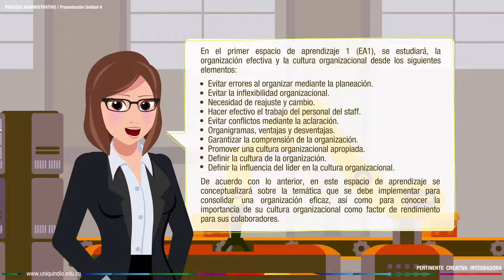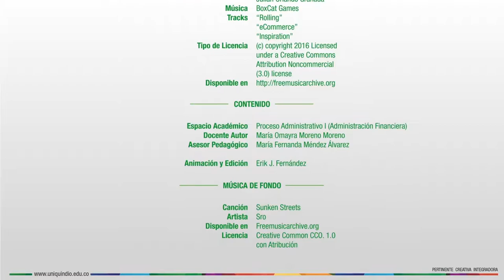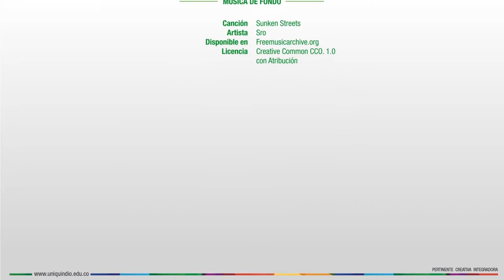Proceso administrativo 1 - Unidad 4 - Presentación